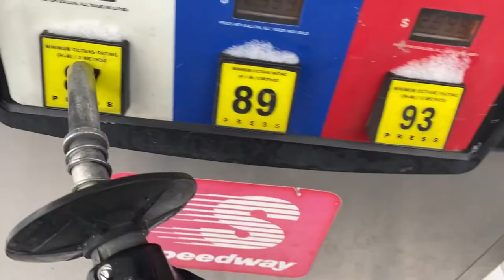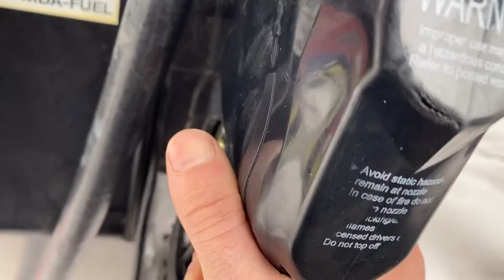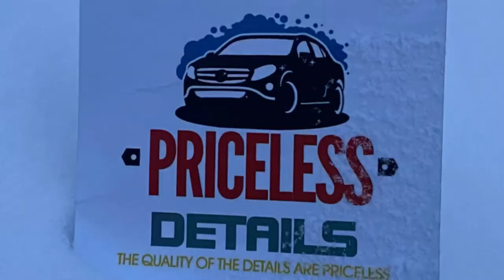GLCM | Mid Winter Meet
GLCM annual mid winter meet

Intro
Musician: Jeff Kaale

Musician: LiQWYD